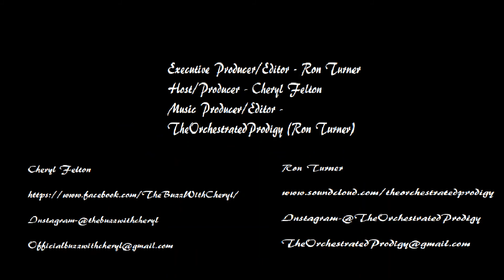We've Got To Get With The Program